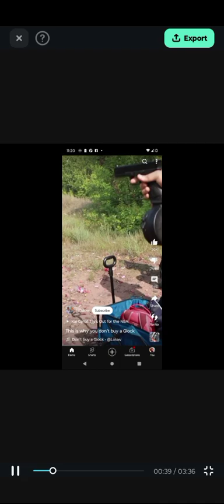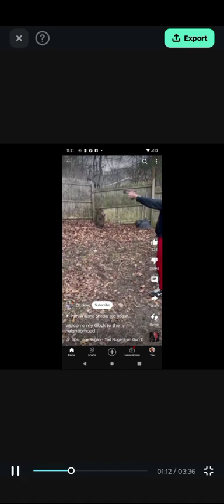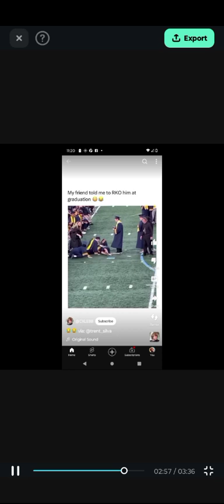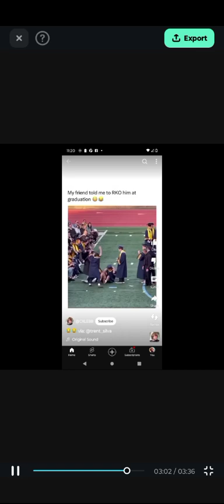song call back tracking the whole song without the edit parts .the videos I had to turn it up